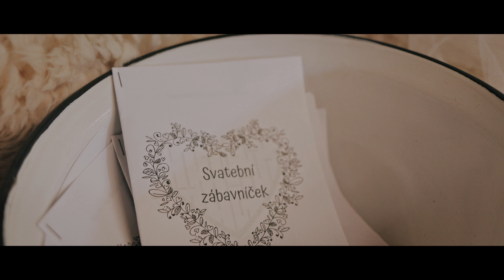Moravian Wedding ♥ Tom & Adriana ♥ 4K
♥ 2022/2023 Wedding Bookings are Open! ♥

♥  Tom & Adriana ♥ Svatba 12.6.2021, Branišovice

Ať už chcete svatební video tradiční či naopak netradiční, rádi se domluvíme, rezervace pro rok 2023 a 2024 jsou již otevřené ♥ Zpracujeme vám krásný klip nebo i delší svatební film.

Kromě videa se také postaráme o svatební fotografie, připravíme vám fotokoutek s profi tiskem či fotobudku anebo jen zapůjčíme Instax. Máme v týmu i DJ :)

Lokace: Krčma • Hotel U Císařské cesty